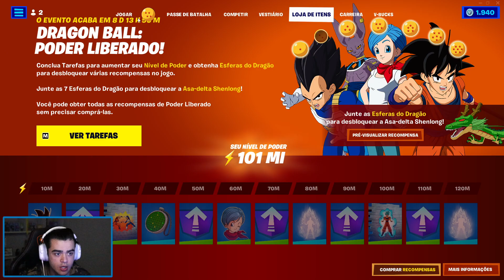AQUEÇA-SE EM UMA FOGUEIRA E RECUPERE VIDA (Tarefas do Dragon Ball) - Fortnite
Nesse vídeo eu ensino como fazer o desafio aqueça-se em uma fogueira e recupere vida das tarefas do dragon ball no Fortnite Battle Royale.